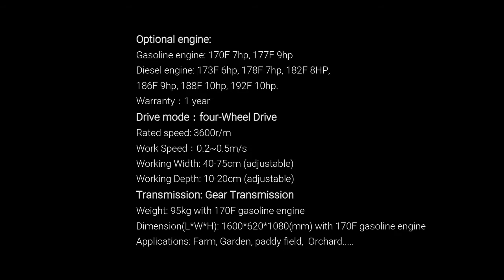New model four wheels driven mini rotary tiller/power weeder/cultivator/kultivatori/motosapa